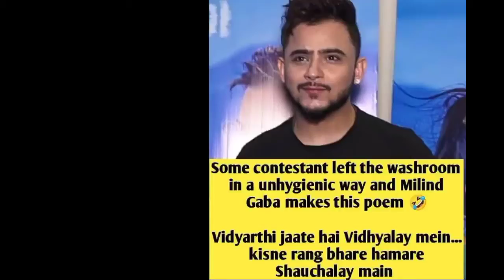BBOTT: Shocking,Divya Agarwal ne kiya khud Ko Corner,Dusre Ghar walon se Hui alag,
Bigg boss 2021,
Bigg Boss oytt latest update,
Bigg boss Ott Live Feed,